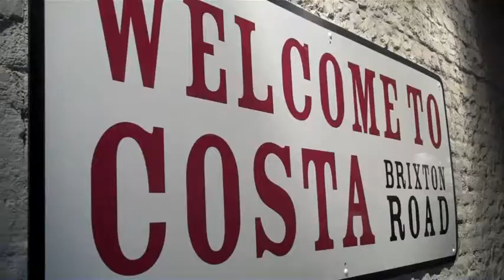Clean & Bright 3 Bed Holiday Rental London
This video will take you inside this flat & around the local area. It is available all year round as a short term let including for the London Olympics 2012. It is a 2 double bed apartment with a sofa bed in the living room so it sleeps up to 6 people. To read reviews from previous guests check out my AirBnB profile listed above!

Want a video like this for your property, business or project? Contact Choreographer/Creative Director Cindy Claes